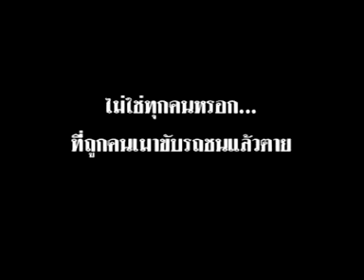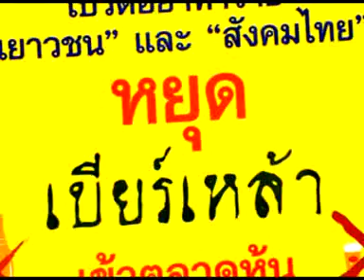Jack ผู้รอดชีวิต